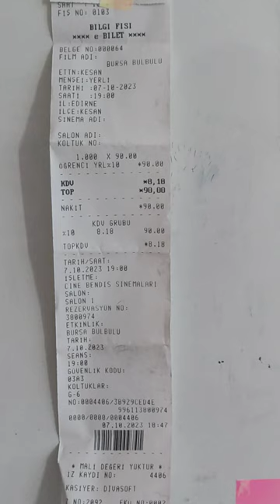Bursa Bulbulu 2023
bursa bulbul